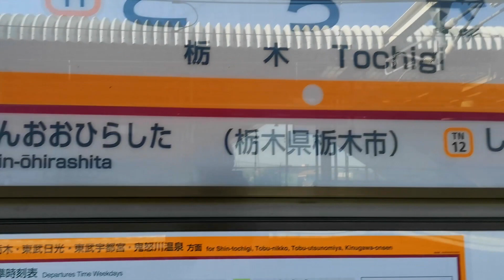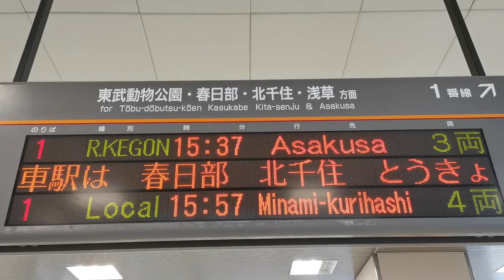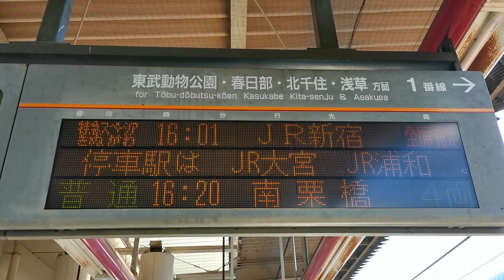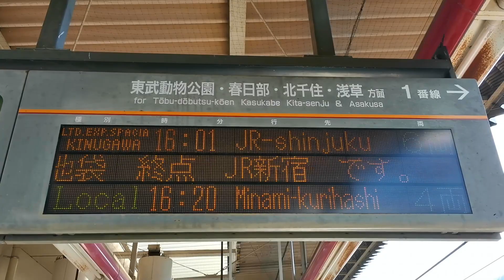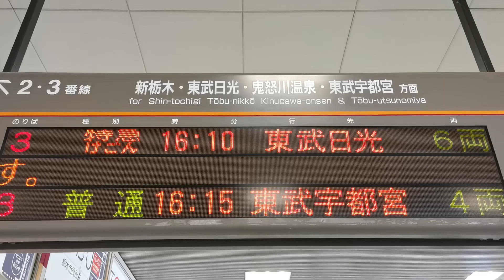【東武日光線 栃木駅】特急電車の発着模様を撮影。見送る子供達に手を振って答える運転士さんの姿が、何とも微笑ましい一幕！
東武500系特急リバティ や 東武100系特急スペーシアなど、特急電車の発着模様を駅ホームより撮影。
出発の挨拶代わりに警笛を鳴らしてくれた 20400系の運転士さんや、子供達に手を振って答える 特急リバティの運転士さんなど、微笑ましい光景が見られました！